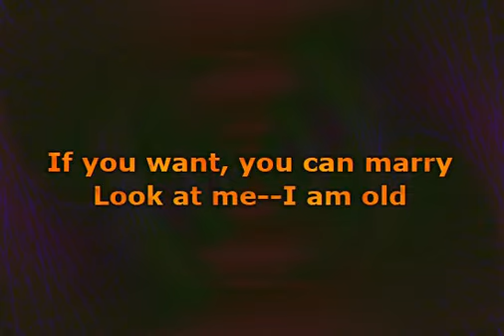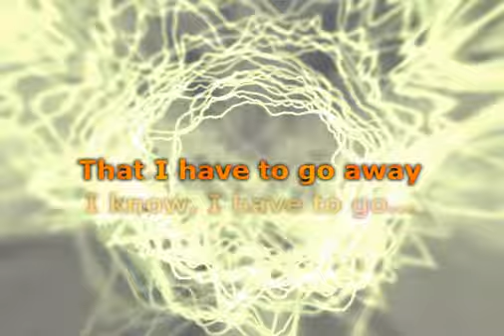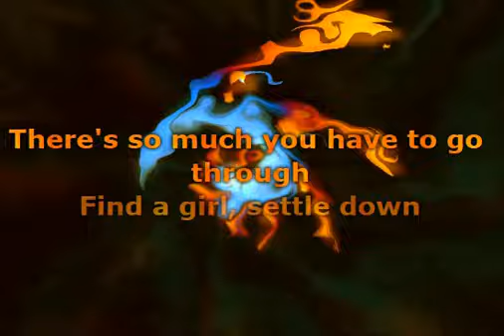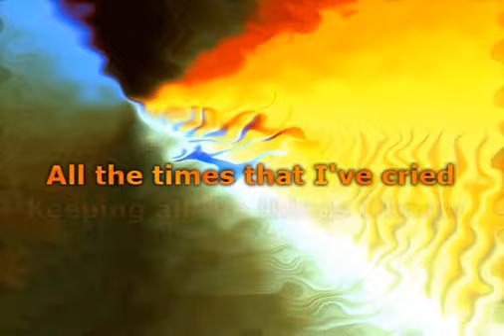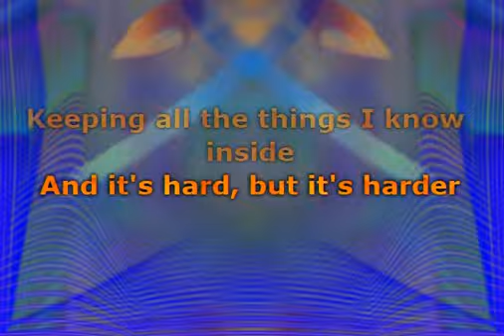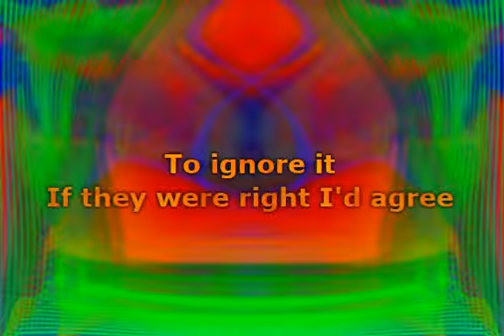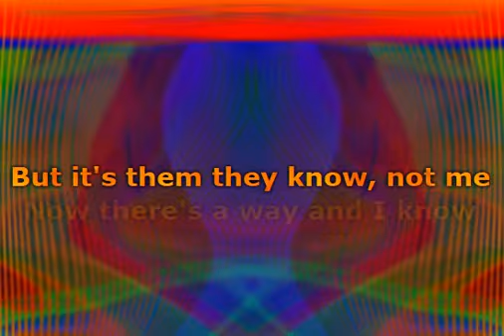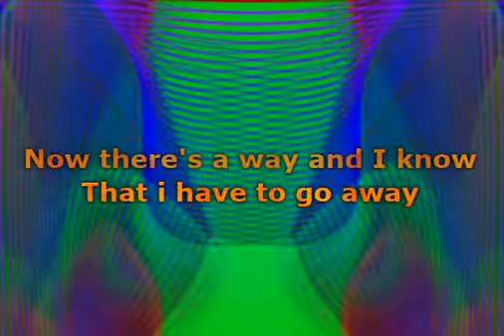Boyzone - Father And Son (Lyrics)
📝 Lyrics / Lirik :

It's not time to make a change
Just relax, take it easy
You're still young, that's your fault
There's so much you have to know
Find a girl, settle down
If you want you can marry
Look at me, I am old but I'm happy
I was once like you are now and I know that it's not easy
To become when you've found something going on
But take your time, think a lot
Think of everything you've got
For you will still be here tomorrow but your dreams may not
How can I try to explain?
When I do, it turns away again
And it's always been the same, same old story
From the moment I could talk I was ordered to listen
Now there's a way, and I know that I have to go away
I know, I have to go
Just sit down and take it slowly
There's so much you have to go through
All the times that I've cried keeping all the things I knew inside
And it's hard but it's harder to ignore it
If they were right, I'd agree
But it's them they know, not me

Musik